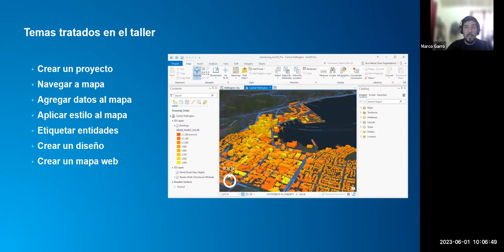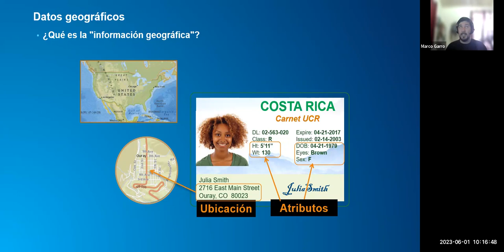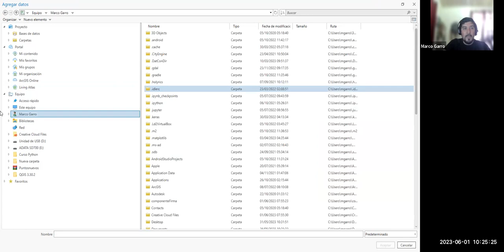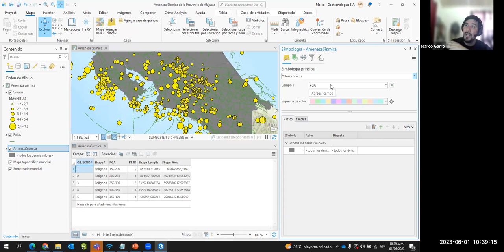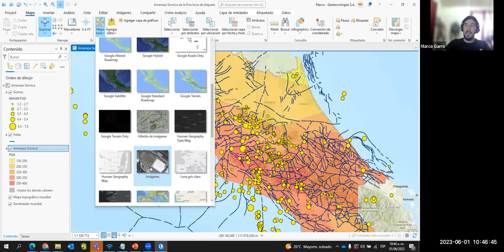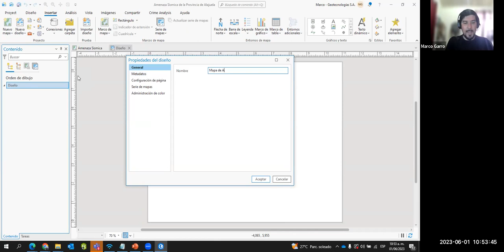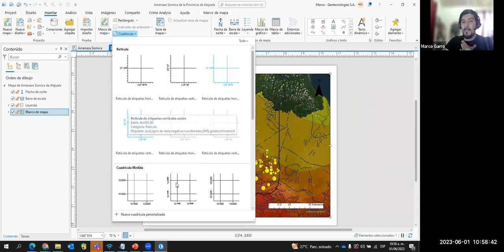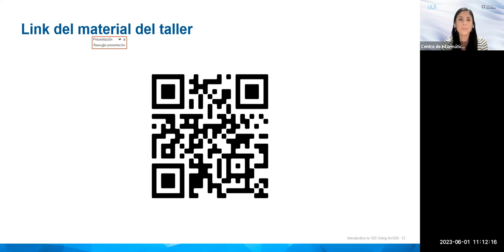Charla Primeros Pasos con ArcGIS Pro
Es una aplicación profesional de escritorio con plenas funcionalidades de Esri. Permite explorar, visualizar y analizar datos, crear mapas 2D y escenas 3D, y además puede ser compartido con ArcGIS Online o un portal de ArcGIS Enterprise.

Expositor: Marco Garro. Especialista Certificado en Sistemas de información Geográfica y coordinador de licenciamiento e implementaciones de Sistemas de información Geográfica de ESRI en Gobiernos Locales.